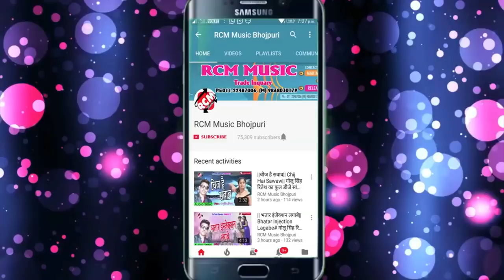दिलीप कुमार का 2018 का सबसे बड़ा सांग ||सईया मजा मार लिया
Title: Fasugi Na Tere Jal Me
Singer: Dilip Kumar
Lable: RCM Music
Lyrics:  Santosh Ji
Video Director:
DOP: